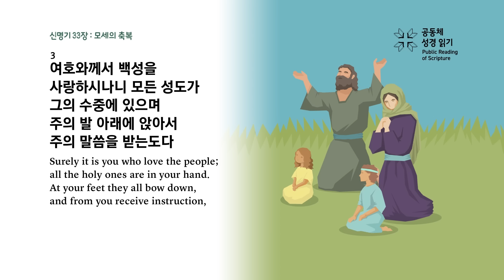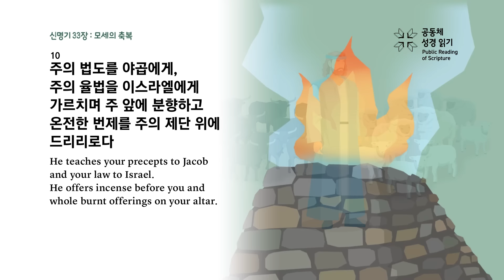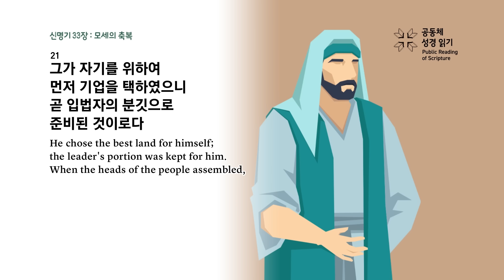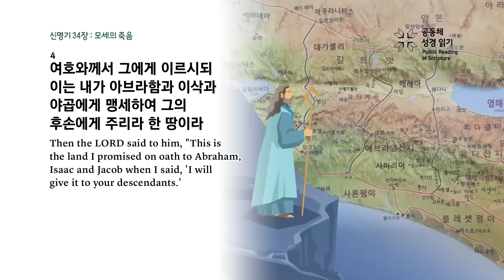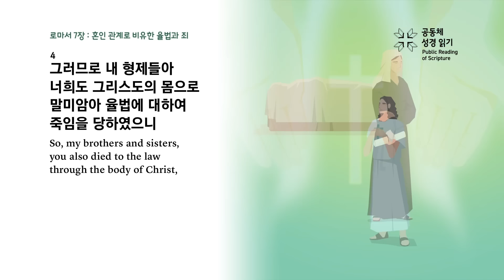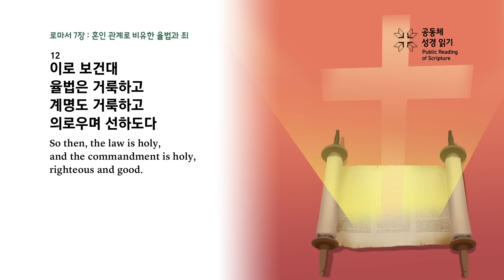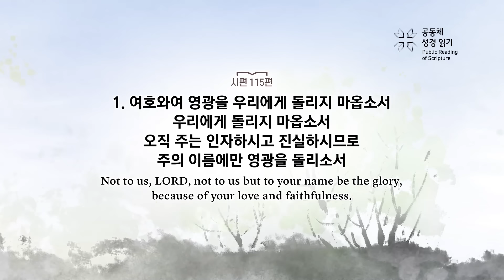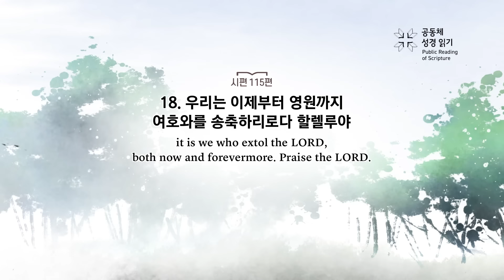신구약 함께 읽기_4월 24일_115일차 (신 33-34, 롬 7, 시 115)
신명기 33-34장, 로마서 7장, 시편 115편